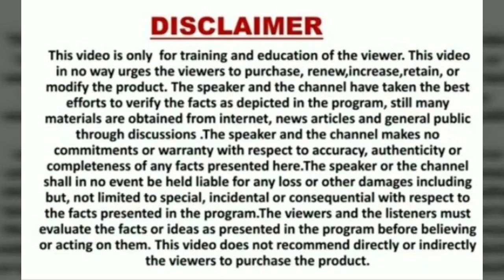मै TAX रेंज में नहीं आता फिर LIC क्यों करवानी चाहिए? I am not a taxpayer why should I buy LIC POLICY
BESTLICPLAN licagent दोस्तो ऐसी ही और वीडियो की जानकारी के लिए चैनल को सब्सक्राइब अवश्य कर लें धन्यवाद मित्रो इस वीडियो में बताया गया है कि टैक्स की रेंज से बाहर होने पर भी बीमा क्यों करवाना चाहिए।